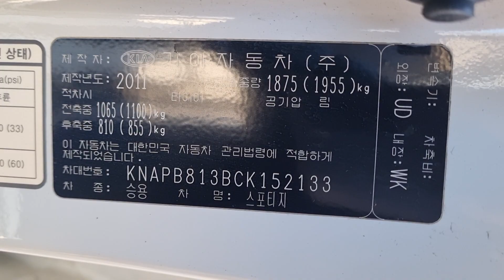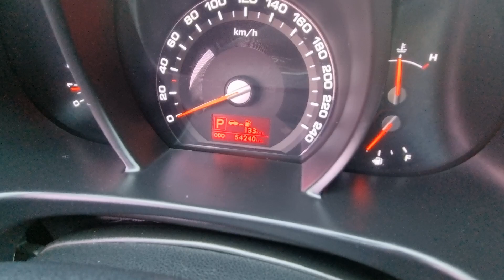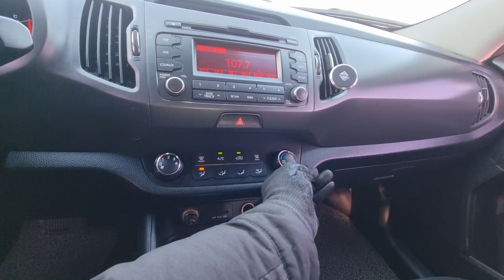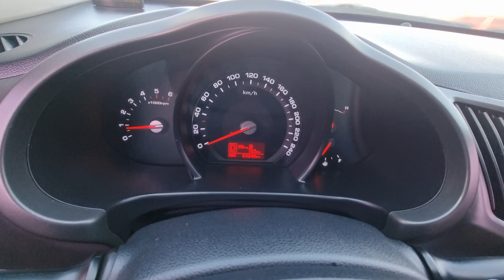SPORTAGE KNAPB813BCK152133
Autoleader